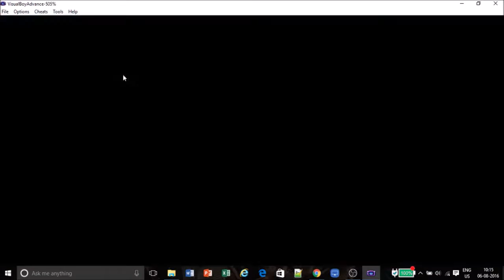Pokemon Ash Gray - Episode 8 | AJ's Gym